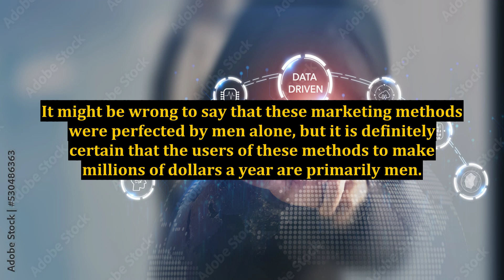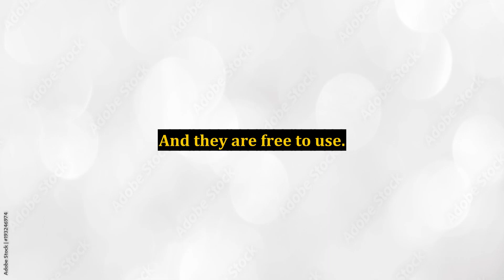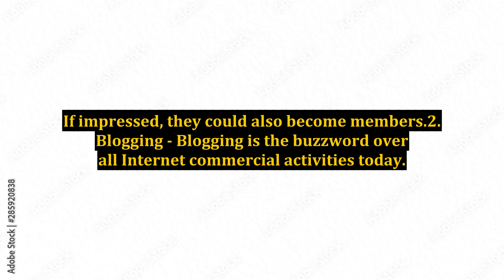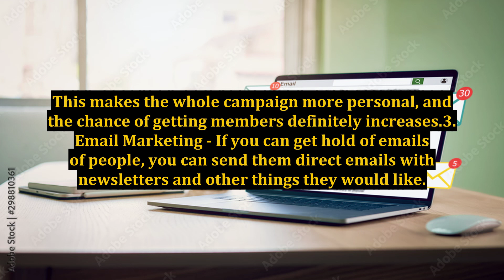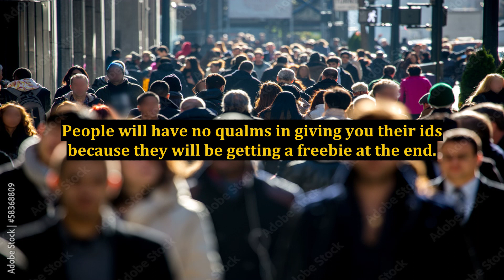Secrets That Internet Gurus Would Not Want Women to Know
secret to become rich,secret to win money,how to get women,secrets to unlock his heart,how to meet women,secrets gurus don’t tell you about building your business,how to create a youtube channel,how to approach women,the secret password to unlock his heart,viral content secret,how to be an entrepreneur,how to start a business,how to make money online,the dark world of new age gurus,how to promote clickbank products,internet business